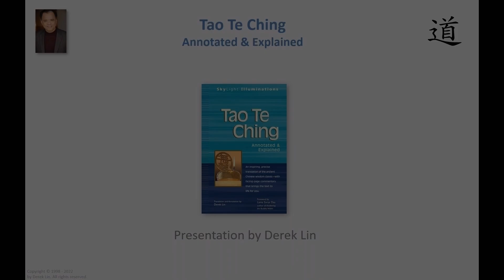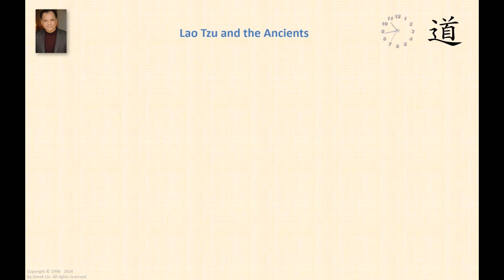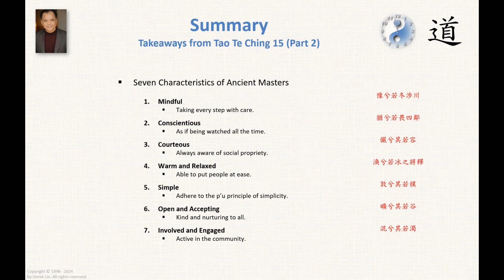Lao Tzu’s Deep Respect of the Ancient Masters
This video is excerpted from Tao Te Ching Chapter 15 "Not Overfilled" (不盈章)

From Tao Talks with Derek Lin.

The videos on the "Tao Talks with Derek Lin" Youtube channel are recorded from live streamed broadcasts. If you are interested joining the live stream broadcasts please read how to access them

Derek Lin is the author of "Tao Te Ching: Annotated & Explained" which is the source text used for "Tao Talks with Derek Lin."

Derek's other books include, "The Tao of Tranquility," "The Tao of Wisdom," "The Tao of Daily Life", "The Tao of Success, "The Tao of Joy Every Day," and "The Tao of Happiness."

* The Tao of Tranquility
* The Tao of Wisdom
* The Tao of Daily Life
* The Tao of Success
* The Tao of Joy Every Day
* The Tao of Happiness